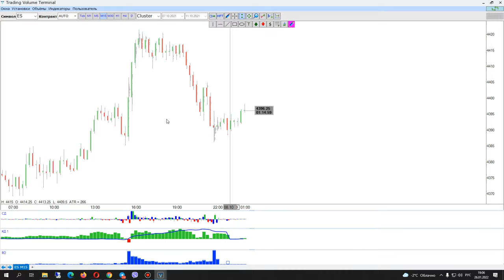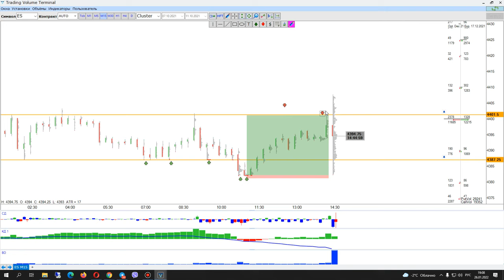1 к 19 на S&P500 в Trading Volume Terminal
Пример сделки на фьючерсе S&P500 с использованием кластерного анализа (обрати внимание на кумулятивную дельту и вертикальный объем)

🔥 Количество мест ограничено - 17 мест

Программа курса:
• Важные инструменты анализа потоков ликвидности
• Уровни, которые стоит применять в торговле
• Нюансы работы с кумулятивной дельтой по объему (КД) и по количеству сделок (КДК)
+ Свечная дельта по объему и количеству сделок
+ Свечная кумулятивная и динамическая дельта
• Стратегия работы на волатильном рынке (HFT объемы + Автоуровни волатильности)
• Отработка стратегии на симуляторе
• Психологические аспекты - 80% эффективности трейдера

Вместе с обучением вы получите доступ к Trading Volume Terminal

Курс проводит: Тарас Святун 😎
Основной разработчик Trading Volume Terminal, индикаторов и торговых систем основанных на потоке биржевых сделок.

Остались вопросы - свяжитесь с менеджером @tvtsupport или оставьте заявку на консультацию

Trading Volume Terminal - это лучшая платформа для комплексного анализа рынка